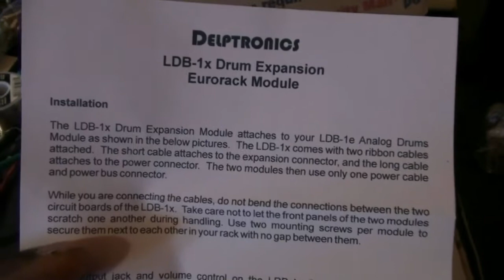The LDB-1x Expansion Module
sequenced with pittsburg audio timetable and MFB seq 02
outputs are then sent to ensoniq DP4

The LDB-1x Expansion Module provides:
Separate output jack and volume control for each drum
A summed output (post individual volumes) with its own volume control
Note that the open and closed hi-hat are the same instrument, so they have only one output/volume.